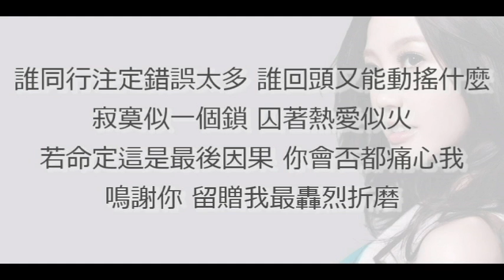可以背負更多 歌詞 LYRICS 吳若希 Jinny TVB 劇集 【琅琊榜】片尾曲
可以背負更多 歌詞 LYRICS

命運 是天寫的每個考驗
你我 渺小仿似碎片
沒約定時辰地點 一轉眼十數年
是我害怕 認不出你的臉

絕望 是彼此手裡線扯斷
放棄 才能面對目前
讓我在窮途犯險 察看天昏地變
直至恨怨 被燒成雨煙

誰從來注定背負太多 誰回來又能拾回什麼
靜夜似一闕歌 撩動淚眼像河
道別跟你像無眠夜星 暗黑中廝守過
言詞難盡 夢囈亦有一個人清楚

誰同行注定錯誤太多 誰回頭又能動搖什麼
寂寞似一個鎖 時日但已無多
若命定這是最後因果 你會否都痛心我
鳴謝你 留贈我的美麗折磨

又仰望斜陽漫天 你我怎可倖免
在最熱熾 便寫下句點

言詞難盡 亦未後悔一切沒結果

寂寞似一個鎖 囚著熱愛似火
鳴謝你 留贈我最轟烈折磨